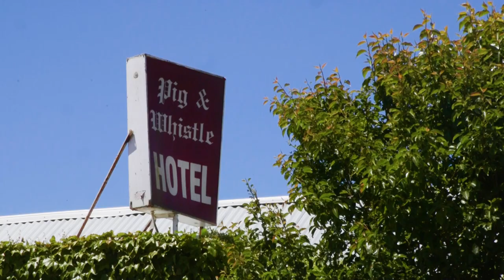Pig & Whistle Hotel Trentham East